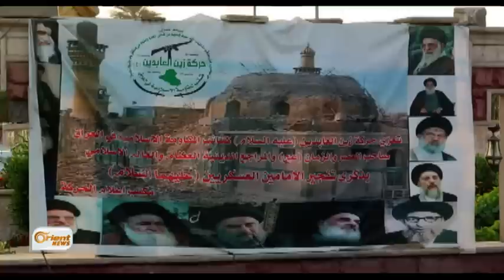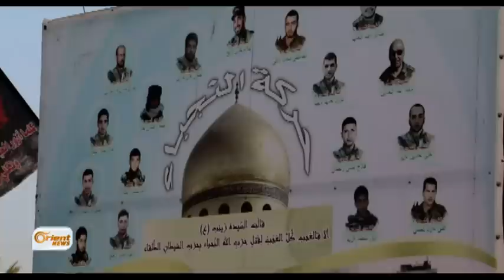انتشار صور لشخصيات دينية إيرانية في ديالى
انتشرت في محافظةِ دِيالى خلالَ الفترة السابقة، وبشكلٍ كبير صورٌ لشخصياتٍ
إيرانية في مختلِف الشوارعِ والأزقة بصورة ٍعلنية، هذه المظاهر أثارَت امتعاضَ
المواطنينَ في المحافَظة مُعتبرينَ ذلك خرقاً لسيادةِ العِراق السياسية
والدينية، المزيد في التقرير التالي...
محمد عبدالرحمن  – مراسل أورينت نيوز – ديالى – العراق